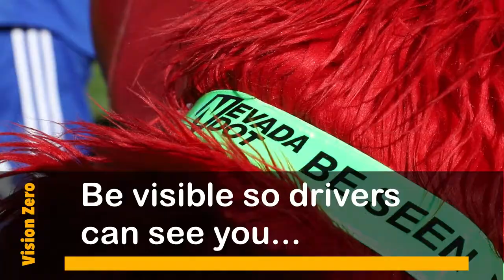Vision Zero: It’s Dark Earlier. Tips to Keep you Safe.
Video description:
Video contains music and safety tips, listed below.

- Dark black background with text: It's getting dark earlier. Here's how you can stay safe? Vision Zero logo and Dusk2DawnNV
- UNR Cheerleaders on sidewalk with text: Stay in well-lit areas and walk with friends...
- Slap bracelet applied to Aces' Archie mascot with text: Be visible so drivers can see you.
- Mascot holding a flashlight with text: Carry a flashlight or reflector
- UNR Cheerleader holding a phone and cheerleaders crossing a crosswalk with text: Put down your phone - unless you're using it as a flashlight.
- Mascot holding up headphones then putting them down with text: Take off your headphones,
- UNR Cheerleaders crossing a crosswalk with text: Stay on sidewalks and use marked crosswalks.
- Mascot wearing light clothing with text: Avoid wearing dark clothing...
- Mascots and cheerleaders walking across a crosswalk with text: Always be aware of your surroundings and traffic.
- Cheerleaders and mascot looking both ways at a crosswalk with text: Think twice before you walk at night.
- Mascots crossing crosswalk with text: When it's dark, it's harder for drivers to see you.
- Cheerleader shaking pom poms with text: It's getting dark earlier... be extra careful! Vision Zero Dusk2DawnNV.